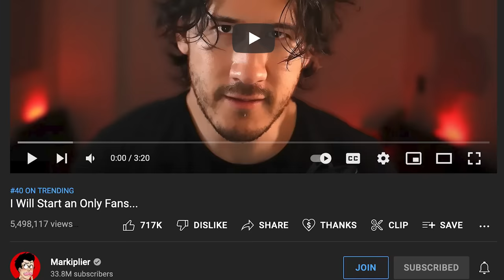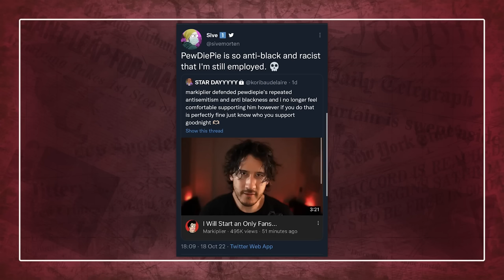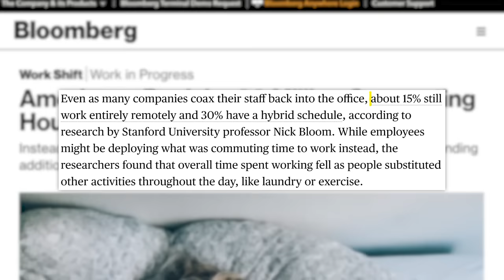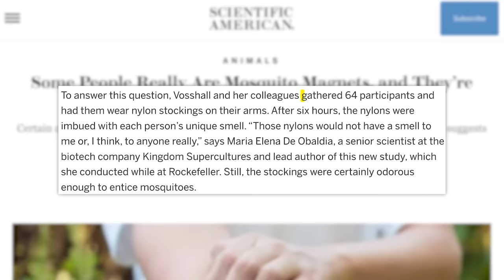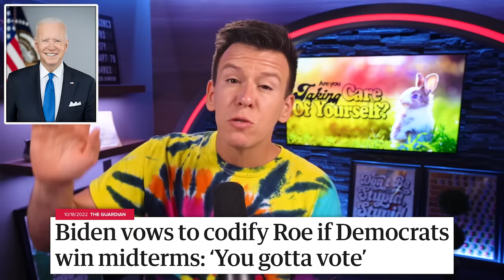WOW! Markiplier vs Joe Rogan Exposes A Lot, PewDiePie, Vigilante Caught on Video, Elissa Slotkin, &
00:00 - Viral Video Shows a White Man Grabbing a Black Man by the Neck
01:39 - Markiplier Issues OnlyFans Challenge to Fans
04:05 - Netflix Adds 2.4 Million Subscribers
04:56 - Americans Reclaim 60 Million Commuting Hours in Remote-Work Perk
06:14 - Why Mosquitos Are More Attracted to Some People than Others
07:13 - Sponsored by Keeps
07:56 - Interview with Rep. Elissa Slotkin
16:37 - Drugs on the Rise in the UK Among Young Adults
20:35 - Biden Releasing 15 Million Barrels from Strategic Oil Reserve
✩ TODAY’S STORIES ✩

Viral Video Shows a White Man Grabbing a Black Man by the Neck:

Art Department: Brian Borst, William Crespo